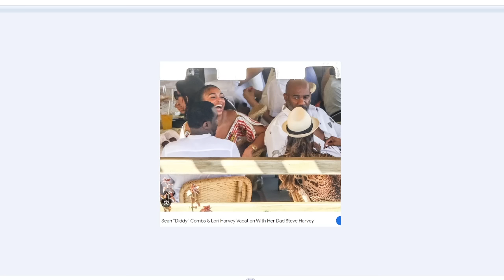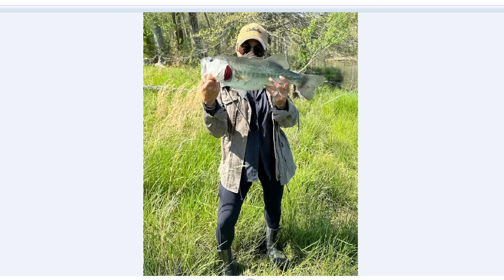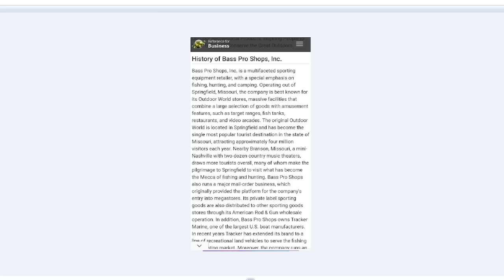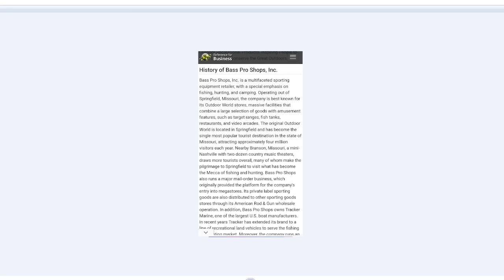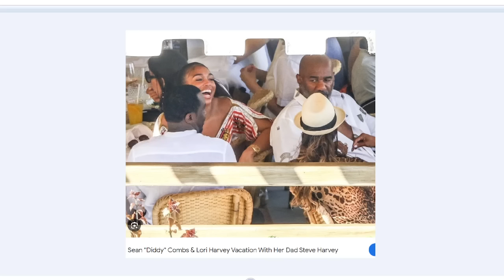Respected talk show host Steve Harvey and wife Marjorie helps support putting 🔫s and street pharmacy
Respected talk show host Steve Harvey and wife Marjorie helps support putting 🔫s and street pharmacy on the streets🤦